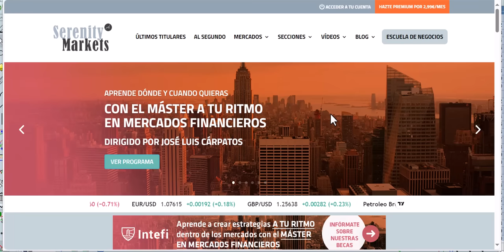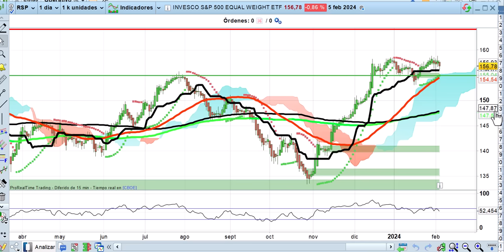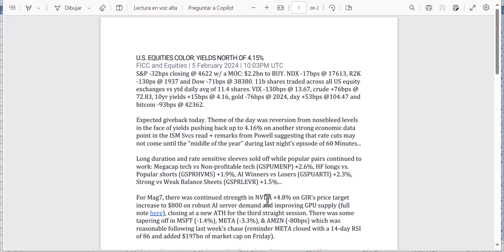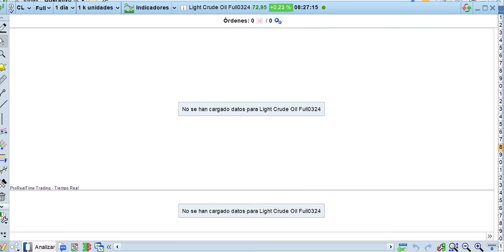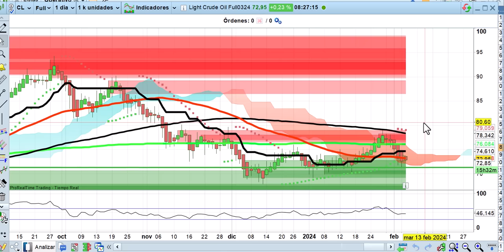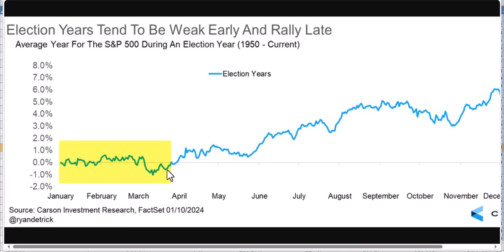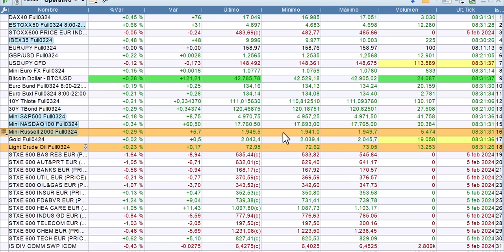El 5000 no parece fácil de pasar Apertura 6 2 24 bolsas, economía y mercados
Nvidia frenó ayer las bajadas del mercado, aunque da la sensación de que el 5000 es muy difícil de pasar por el momento en el caso del S&P500. Análisis a fondo en la apertura desde los puntos de vista cuantitativo, técnico y fundamental